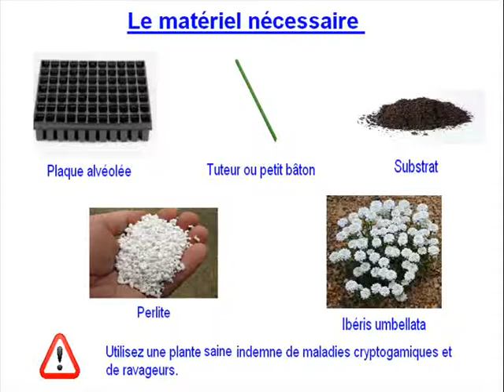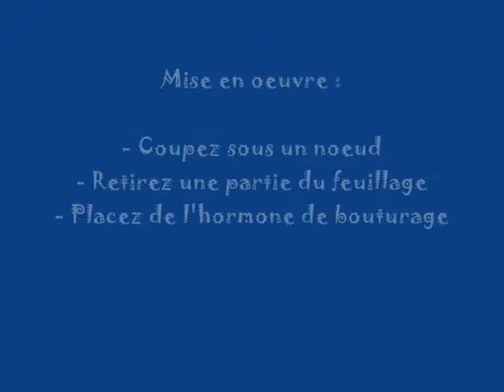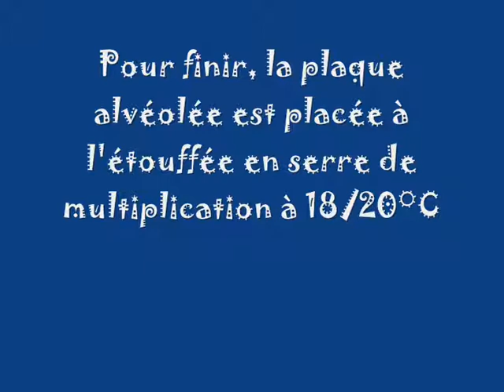Bouturage de tige d'ibéris